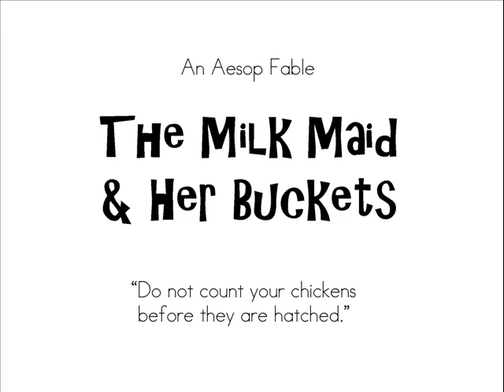Aesop's Fable: The Milk Maid and Her Buckets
Do not count your chickens before they are hatched. Written by Matt Barry. Illustrated by Andy Barry.